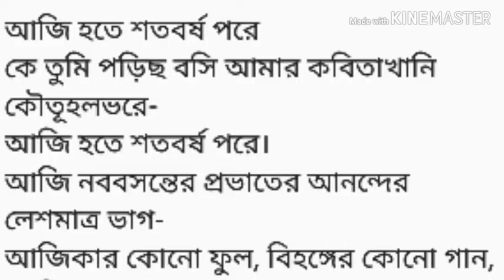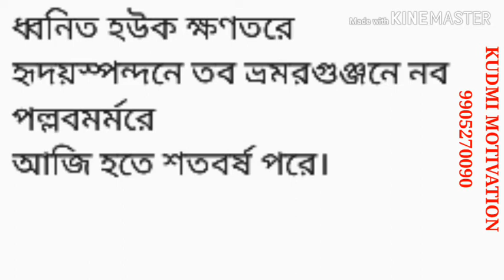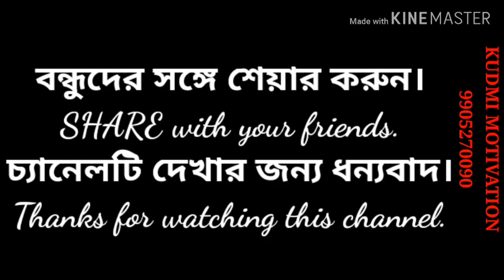JSSC BANGLA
JSSC BANGLA.. JSSC BENGALI.. 1400 SAAL KOBITA.. 1400 SAAL  R N TAGORE. 1400 SAAL JSSC R N TAGORE.. EPISODE 3.

for JSSC Bangla language and literature.

Watch the most powerful and most detailed video of Bengali language and literature based on the syllabus of JPSC & JSSC.

To get details about this language WhatsApp or SMS on this number 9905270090.

Subscribe this Channel and turn on 🔔 bell icon to get notifications for new uploads and more Questions & Answers of Bengali language and literature based on the Syllabus of JSSC & JPSC, Ranchi.

Share this Channel with Near & Dear.